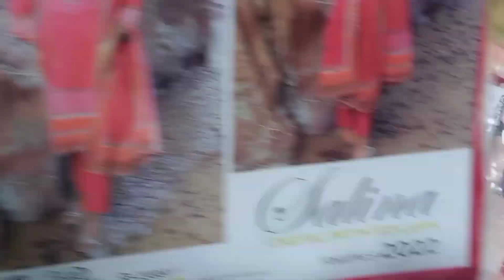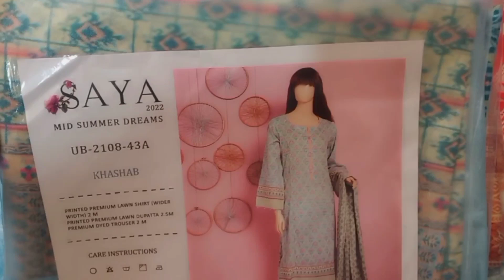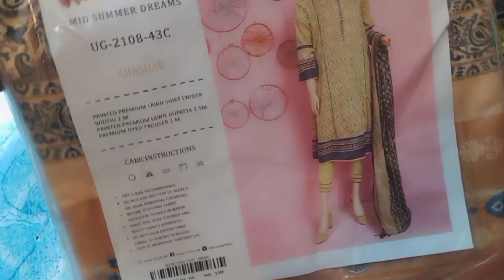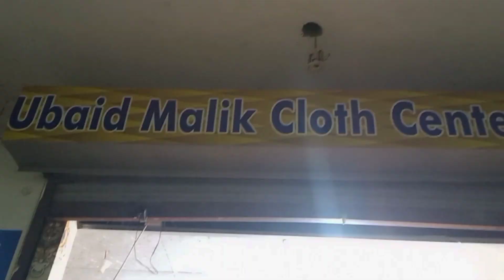Alkaram Kapra Gali Chand Rat Tak Ki Dhamaka Sell**Lawn Collection2022😍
AlKaram Gali Landhi Ladies Original Cloth Wholesale Market Latest 2022 Branded Ladies Suit Market In Karachi Big Wholesale For Clothes

_________________________________________________________________________________ Ubaid Malik Cloth Center Shop B_9 Al Zohaib Market AlKaram Gali Landhi Karachi